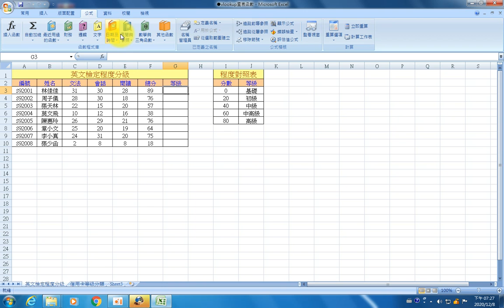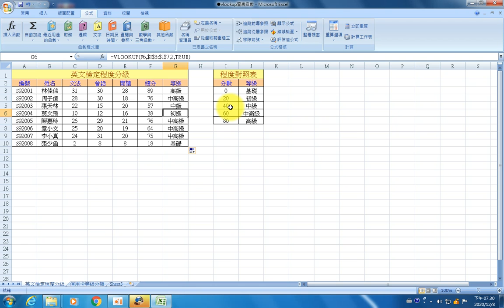01 vlookup垂直查表函數（英文程度分級）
01 vlookup垂直查表函數（英文程度分級）